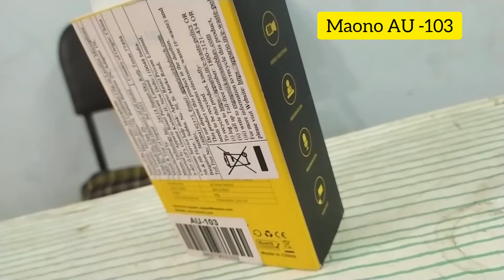Maono AU103 full review || unboxing and review || New youtuber के लिए सबसे अच्छा mic